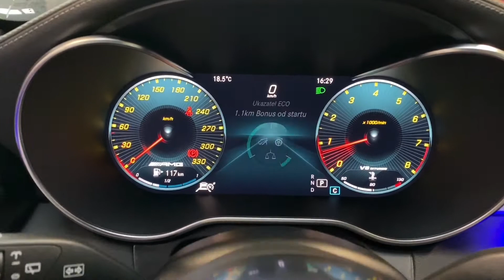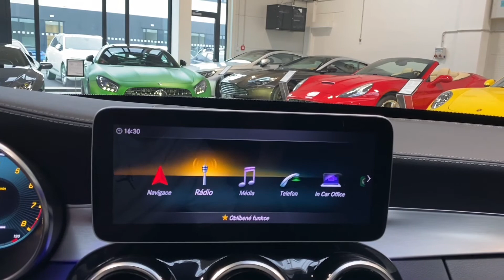Mercedes-Benz Třída C - 63 S AMG*375kW*BURMESTER*PANO*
AMG Performance výfukový systém, Digitální přístrojový štít, Surround sound system Burmester, AMG Performance Volant s ovladači - DINAMICA, Nastavitelná tuhost tlumičů, Night-paket, MULTIBEAM LED světlomety, Panoramatická střecha, El. nastavitelná přední sedadla s pamětí (vyhřívaná), El. ovládané víko zavazadlového prostoru, Adaptivní tempomat DISTRONIC.